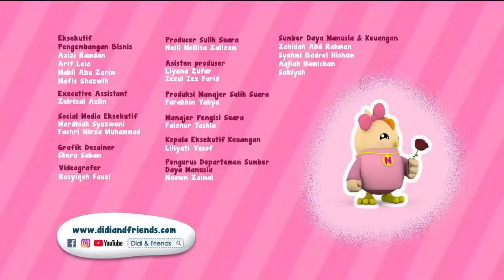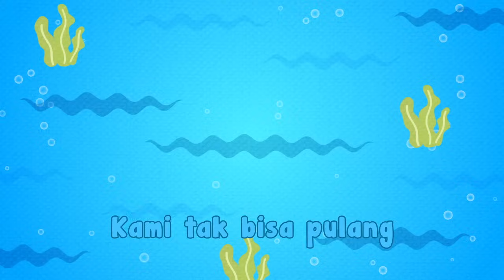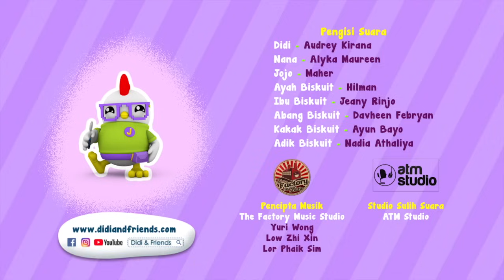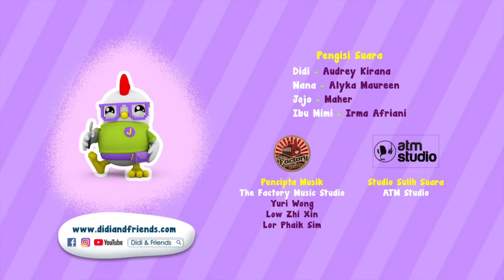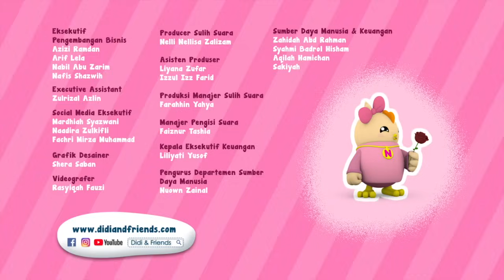Goyang Zombie | Lagu Anak-Anak Indonesia | Didi & Friends Indonesia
Hora Horey!